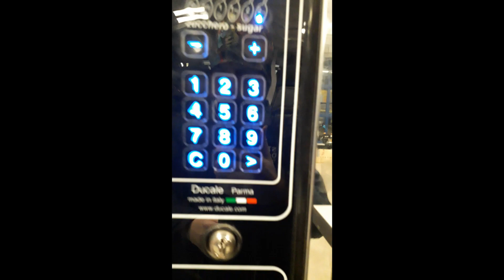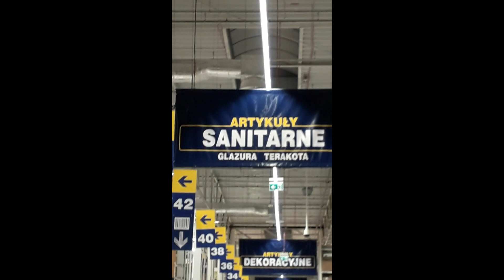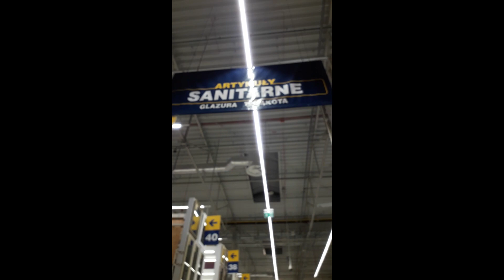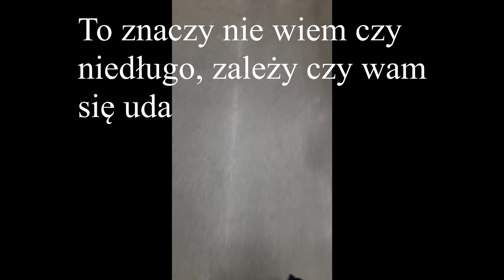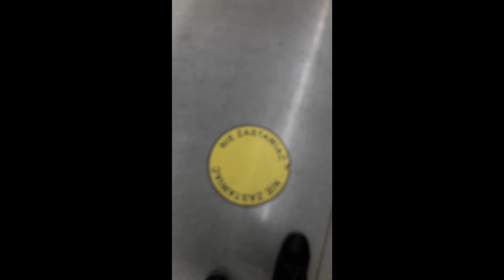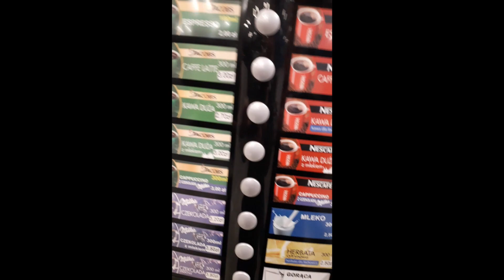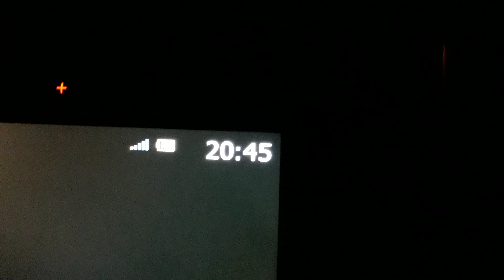Vlog z Castoramy [0] _ [0]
makapaka